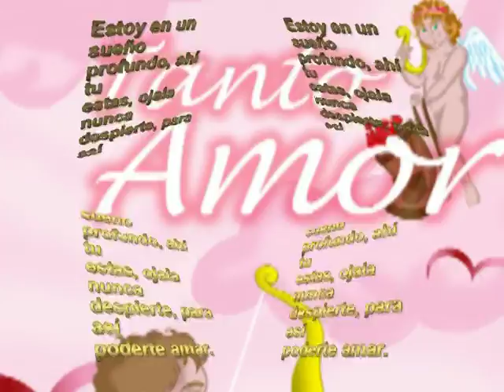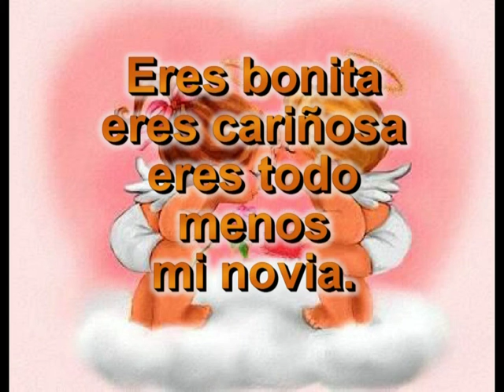ana luisa andrade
analuisa andrade